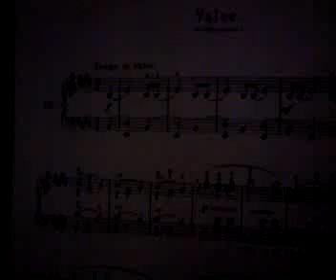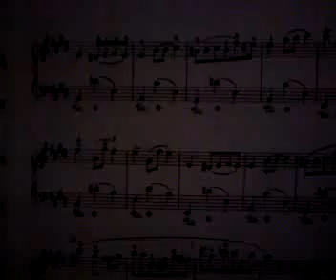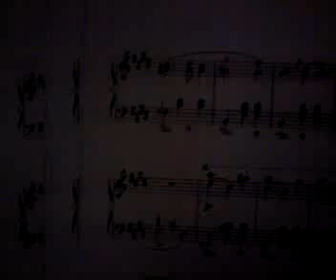Waltz in E major by Frederic Chopin Op. ph.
Hi, this is another take of the waltz with a slower tempo than the last one. Sorry for the mistakes.  Enjoy!